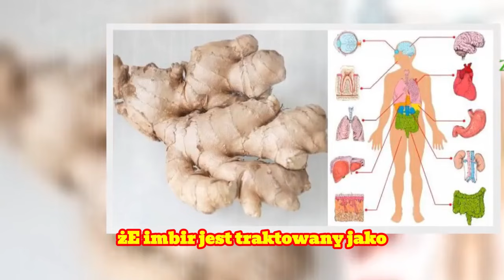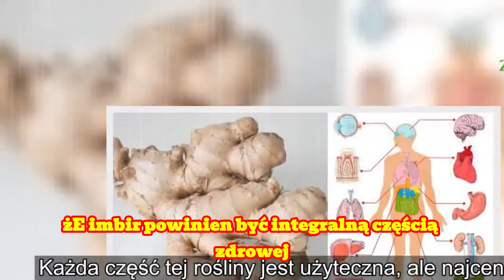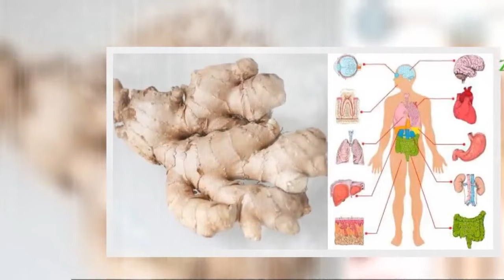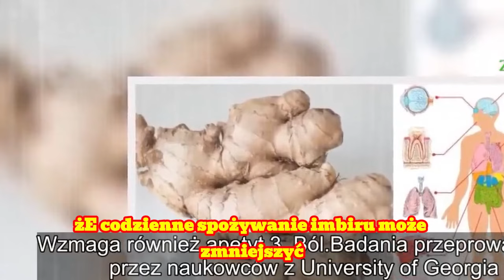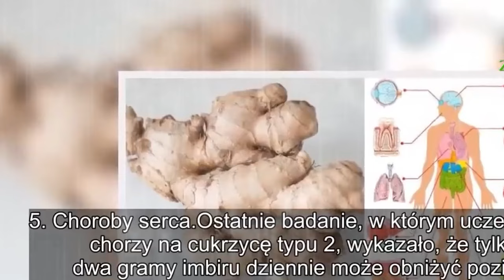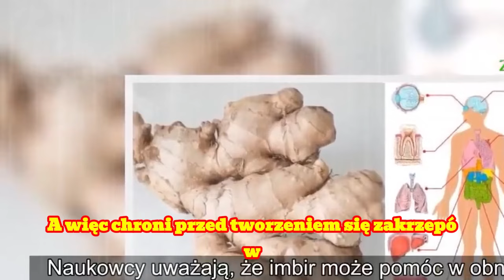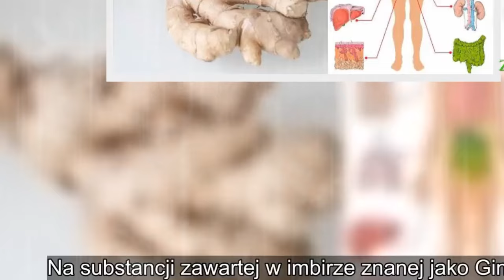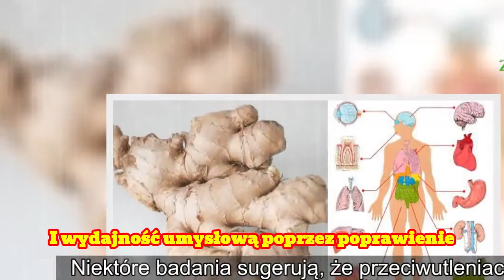Imbir - Właściwości zdrowotne! Co się stanie, gdy będziesz jeść go. regularnie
IMBIR BĘDZIE DOSKONAŁY WPŁYW NA TWOIM ORGANIZMIE, JEŚLI JESZ IMBIR REGULARNIE PRZEZ 30 DNI.